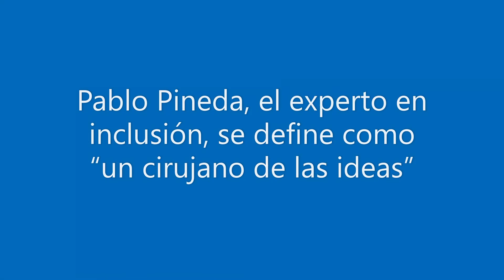Pablo Pineda, primer europeo con síndrome de Down en obtener un título universitario (Entrevista)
Entrevista a Pablo Pineda, primer europeo con sindromededown en obtener un títulouniversitario